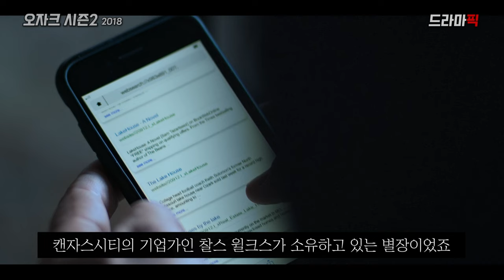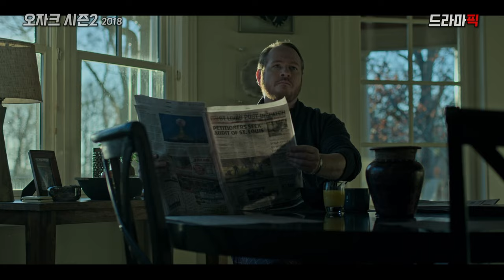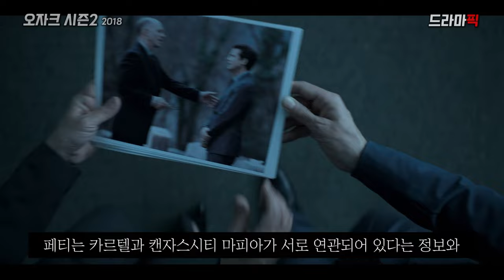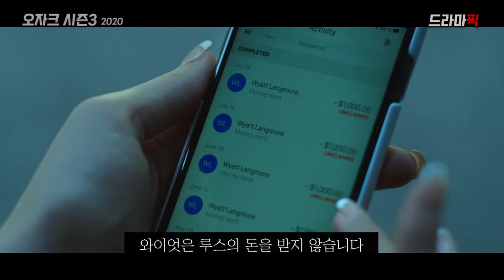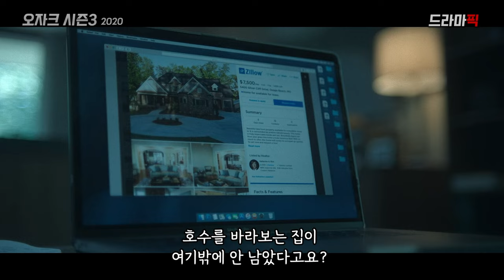"브레이킹 배드"의 회계사 버전이라는 말이 있을 정도로 재미있는 "스릴러" "범죄" "누아르" 드라마 《오자크 시즌 1 - 4》 한방에 몰아보기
제목 : 오자크 시즌 1 - 4

00:00:00 오자크 시즌 1
01:09:00 오자크 시즌 2
02:19:13 오자크 시즌 3
03:27:15 오자크 시즌 4